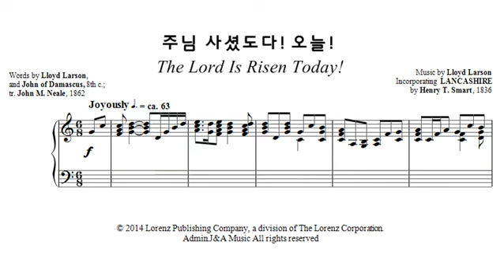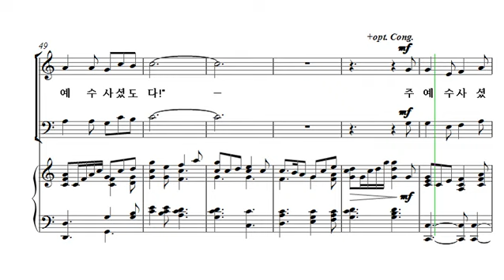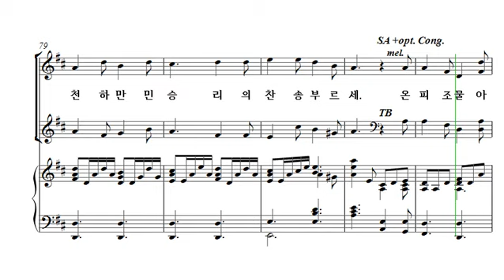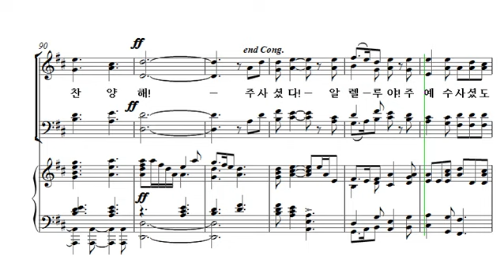[중앙아트] 부활절칸타타 ‘주님의 증인’ 06. 주님 사셨도다! 오늘! 알토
[중앙아트] 부활절칸타타 ‘주님의 증인’
06. 주님 사셨도다! 오늘!